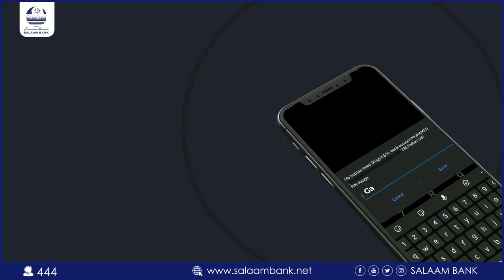AAYATULLAH: LUQMADDA FAYSAL CALI WARAABE XAGGEE CIIDANKIISU KU CUNAYAA?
Siyaasi Cabdulqaadir Maxamed Hagar (Aayatullaah) ayaa si adag uga jawaabay hadal maanta ka soo yeeray Faysal Cali Waraabe: "Nin walowba haybtaada aamin halkan waa la xoraynayaa, oodkaca iyo muqmada halkee lagu cunayaa, meeshan waa Nugaal, xabbad baana ka socota? Faysal inuu miyirsaday baan u haysaney laakiin weli ma miyirsan!"